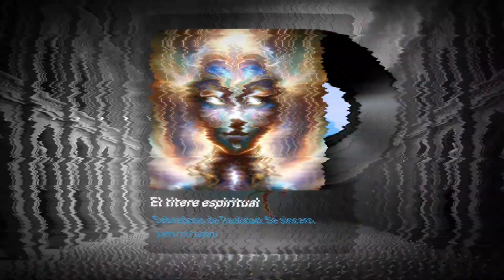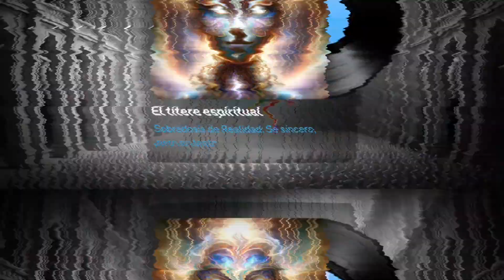🎵 El títere espiritual (Sobredosis de realidad) - Música urbana - Música rap español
En un mundo donde los dogmas se venden como pan caliente y las verdades absolutas se encuentran en cada esquina como ofertas de supermercado, vive nuestro protagonista, un ferviente seguidor de la última moda espiritual. Este personaje, armado con una colección de citas memorizadas y una fe inquebrantable en su guía espiritual de turno, se ha convertido en el epítome del títere espiritual. Sin embargo, su devoción es tal que no ve los hilos que lo manipulan, ni se da cuenta de que su camino hacia la iluminación parece más bien una carrera de obstáculos diseñada por un guionista con un sentido del humor particularmente cruel.

El viaje de nuestro protagonista está lleno de situaciones que rozan lo absurdo. Desde intentar caminar sobre el agua en la piscina municipal (resultado: un resfriado monumental y una prohibición de entrada), hasta ayunar en busca de visiones místicas (resultado: alucinaciones provocadas por la deshidratación y una visita al hospital), cada nuevo capítulo de su búsqueda espiritual se convierte en una lección de lo que pasa cuando la fe ciega se estrella contra el muro del sentido común.

La crisis llega cuando, en su último intento de alcanzar un plano superior de existencia (que involucra bailar bajo la luna llena vestido solo con hojas de lechuga), nuestro protagonista tiene una epifanía. No es la revelación divina que esperaba, sino la dura realidad de que sus dogmas tan fervientemente defendidos no son más que castillos en el aire, construidos sobre la arena de la manipulación y el deseo humano de encontrar respuestas fáciles a preguntas complejas.

Este momento de claridad marca el inicio de su verdadera transformación. Con una mezcla de vergüenza y alivio, comienza a cuestionar no solo sus creencias, sino también la autoridad de aquellos que las han promulgado. Se da cuenta de que el pensamiento crítico no es un enemigo de la fe, sino su complemento necesario, un filtro que separa el grano de la paja, la verdad de la manipulación.

Nos encontramos con un personaje renovado, aún en búsqueda espiritual, pero esta vez armado con una herramienta poderosa: la duda. Su camino ya no está definido por dogmas inamovibles, sino por preguntas, por la búsqueda de un entendimiento más profundo que acepta la complejidad y la contradicción como partes esenciales de la experiencia humana.

Corta los hilos que lo ataban, no para abandonar su búsqueda de significado, sino para emprenderla en sus propios términos.